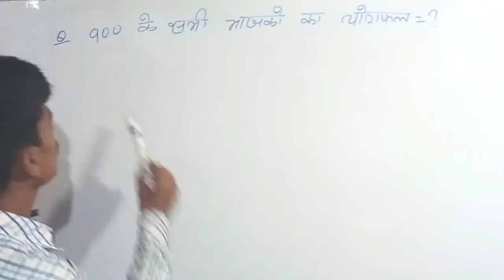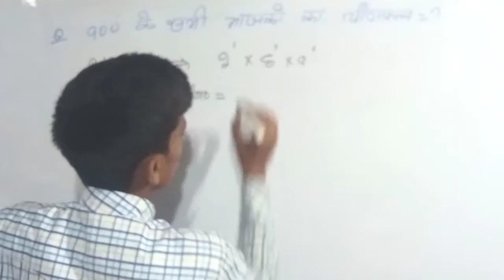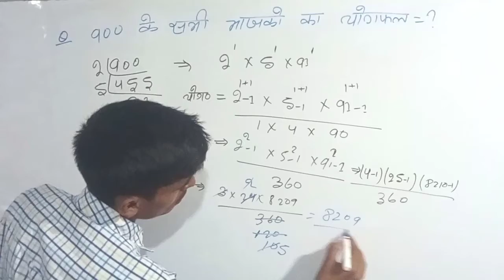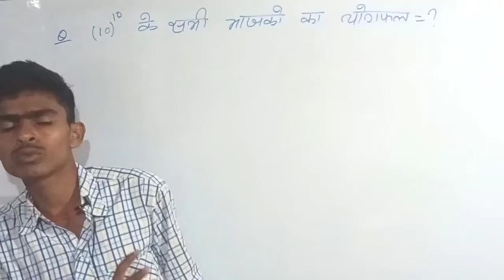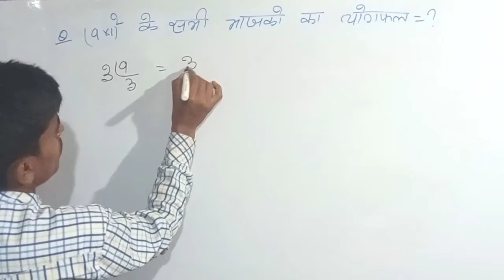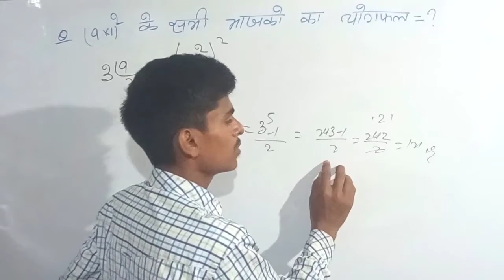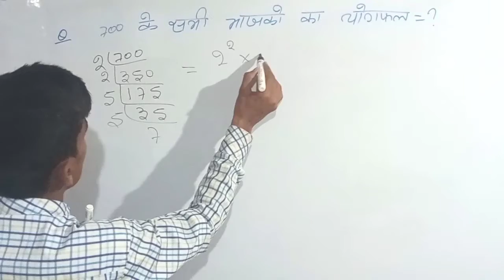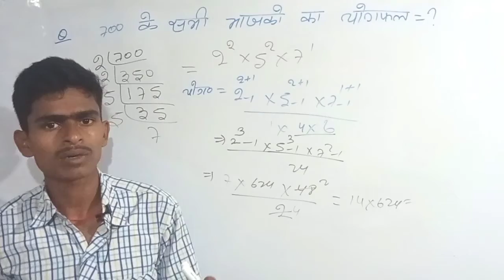Number system (divisor) RRB NTPC+ SSC+ALL GOV.exam